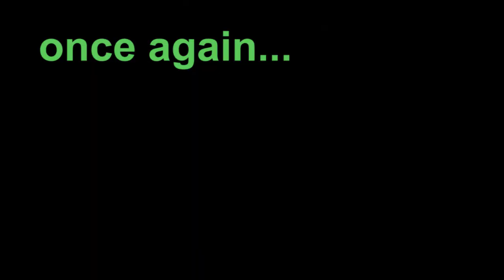Jonathan Aldrich's excellent Nelward Piano Covers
seaside theme, descent into the abyss, and seafoam green!

I was so flattered to hear this excellent pianist interpret my stuff that I offered to upload the footage to my own channel! These are 3 of my songs that have a "water" theme. Funnily enough, they are from 2014, 2015, and 2016, respectively!

~~~timestamps~~~

0:00 - seaside theme (original
3:15 - descent into the abyss (original
6:00 - seafoam green (original